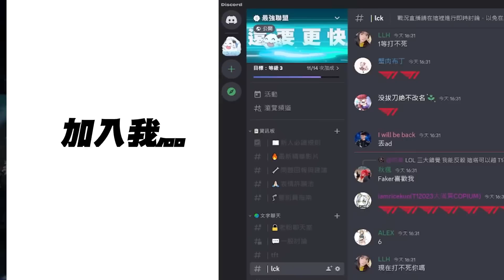FNC vs TH 真·人柱力！開季六場全拿卡桑帝！Evi大後期龍團1V3究極扛！| 2023 LEC冬季賽精華